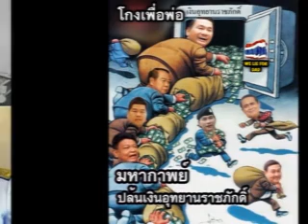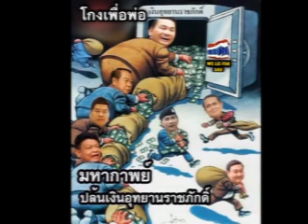โกงเพื่อทดแทนคุณแผ่นดิน ถึงที่มาวิธีกลไกการฟอกเงินที่โกงมาโดย ป้าหนิง และ ลุงเย็นลมป่า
โกงเพื่อทดแทนคุณแผ่นดิน.ลากไส้ วงการทหารหมาพระราชา ถึงที่มาวิธีกลไกการฟอกเงินที่โกงมา ด้วยการเปิดมูลนิธิวันนี้
นำออกเผยแพร่เมื่อวันที่ 23 พ.ย. 2015 @(รีรัน)&ReLoaded
ลุง เย็นลมป่า จะมาเปิดประเด็นเฉาะถึงรายชื่อมูลนิธิฟอกเงินของ พวกกองทัพว่ามีอะไรบ้าง..
ลากไส้ต้นกำเนิดของคนโคตรโกง และฆาตรกรเลือดเย็น หมาเปรม
ถึงที่มาของการขึ้นมารับตำแหน่งต่าง ต่าง ภายในระยะเวลาสั้น สั้น.
ชำแหละฟาร์มเพาะพันธ์เหี้ยของ พระราชา ที่มาของการหาแดกด้วยการโกงของ วงการทหาร.
โดย ป้าหนิง และ ลุงเย็นลมป่า